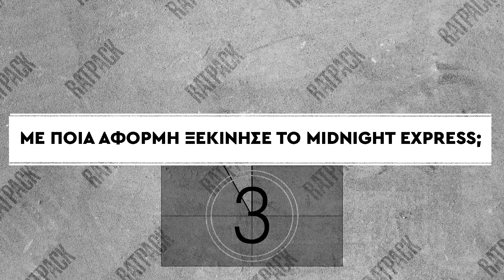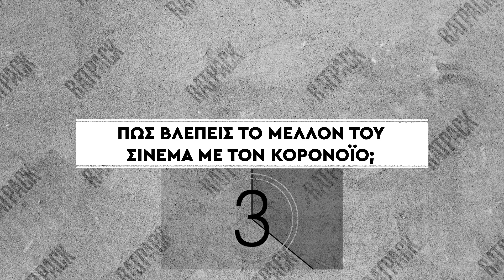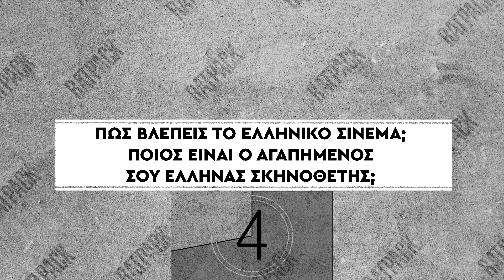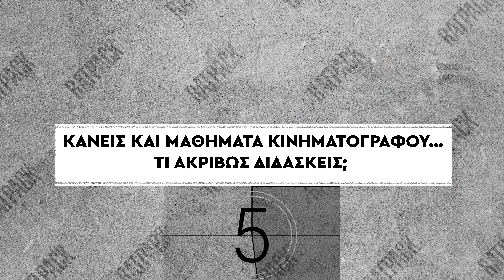Ο Άκης Καπράνος θέλει να σώσει την αυθεντικότητα του σινεμά (Part 1)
Αποκλειστική συνέντευξη του Άκη Καπράνου στο Ratpack.gr.